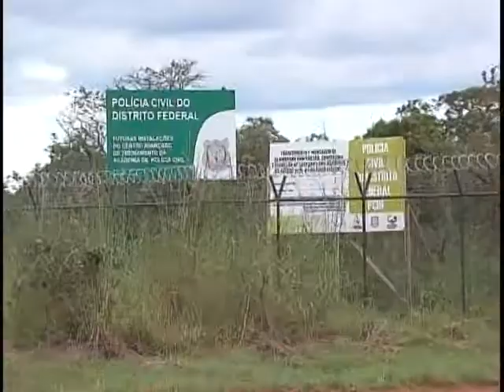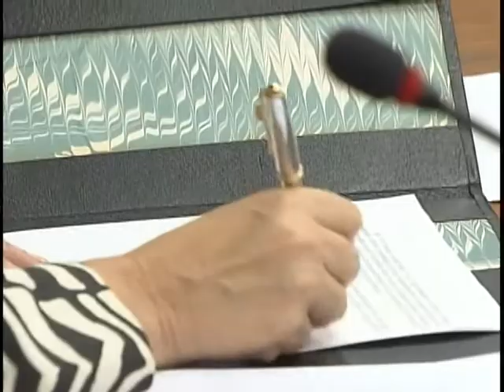União doa áreas públicas para habitação, lazer, educação e saúde de estados e municípios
NBR NOTÍCIAS - 03.04.12: O governo liberou mais de 20 milhões de metros quadrados de áreas públicas para habitação, lazer, educação e saúde. Mais de cinco mil famílias de 17 cidades em nove estados brasileiros devem ser beneficiadas. A transferência dos terrenos para estados e municipios ocorreu nesta terça-feria (3).